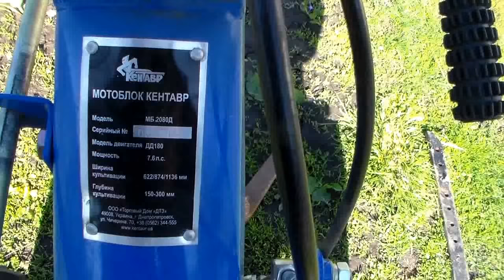Обзор мотоблока. Мотоблок Кентавр.Мотоблок дизель. Поломки мотоблока.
Обзор мотоблока. Мотоблок Кентавр.Поломки мотоблока какие были у меня.Советы по мотоблоку.Мотоблок дизель.